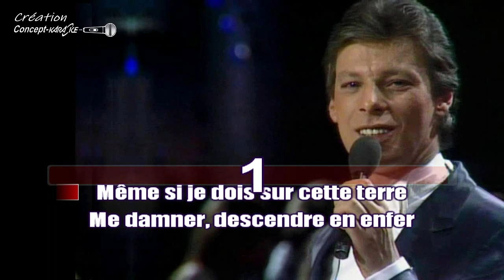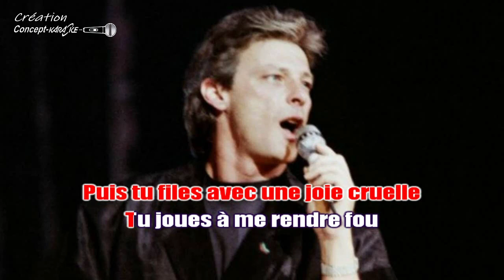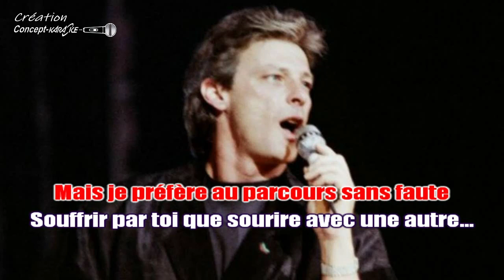♦Herbert Léonard - Entre tes mains